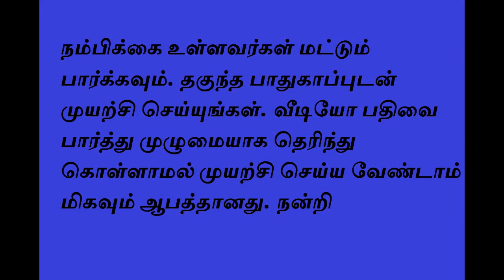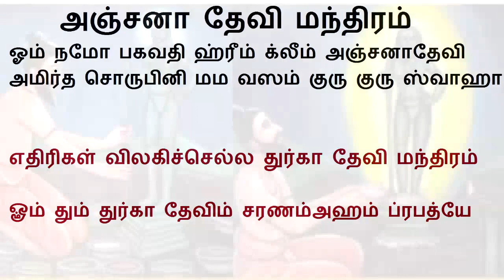மந்திரங்கள் | Manthirangal|மந்திரங்கள் உண்மையா|சிவன் மந்திரங்கள்|மந்திரங்கள் தமிழ்|ஹோமம் மந்திரங்கள்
aanmeega thagavalgal,aanmeegam,aanmeega thagaval,aanmeega thagaval in tamil,aanmeega thagavalgal in tamil,மந்திரங்கள் உண்மையா,மந்திரங்கள் கற்பது எப்படி,மந்திரங்கள் தமிழ்,மந்திரங்கள் புத்தகம்,மந்திரங்கள் கற்று கொள்வது எப்படி,மந்திரங்கள் செய்வது எப்படி,வசிய மந்திரங்கள்,வேத மந்திரங்கள்,பீஜ மந்திரங்கள்,நவக்கிரக மந்திரங்கள்,சிவ மந்திரங்கள்,ஹோமம் மந்திரங்கள்,சிவன் மந்திரங்கள்